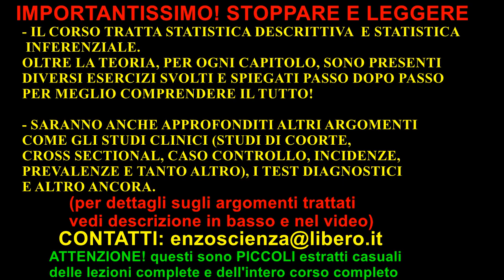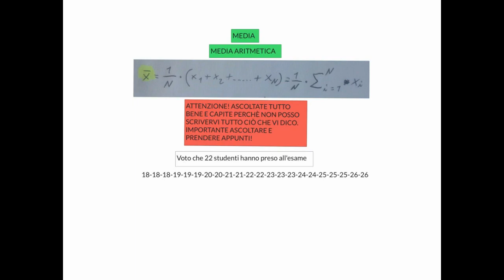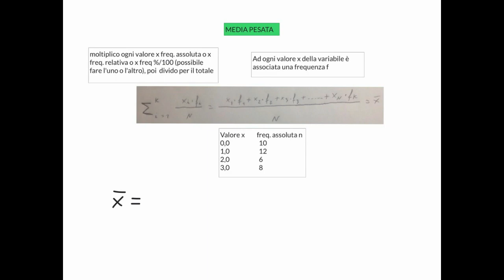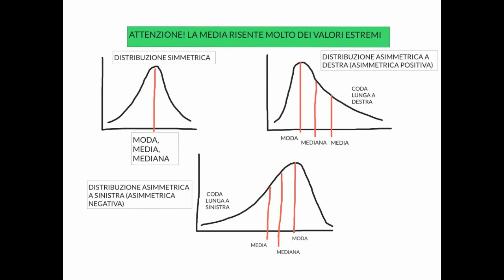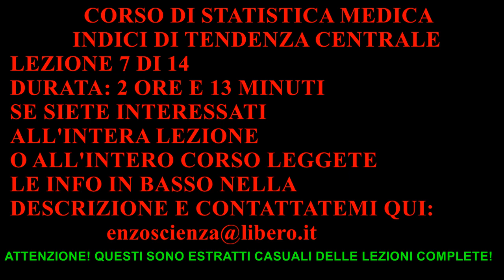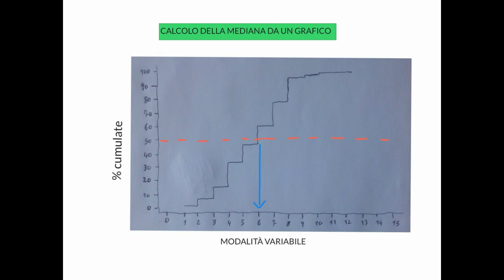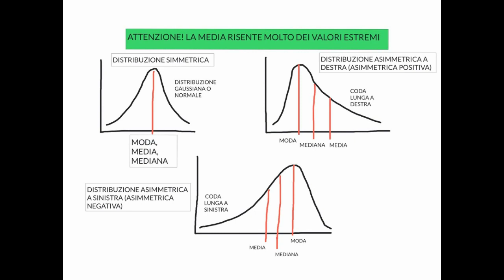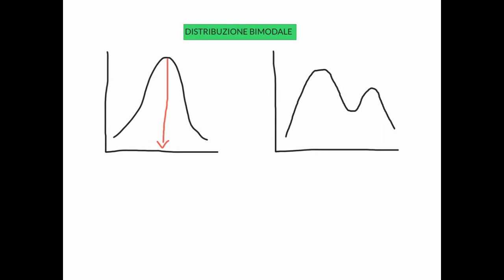STATISTICA MEDICA - LEZIONE 7 DI 14 - INDICI DI TENDENZA CENTRALE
PER DETTAGLI SUGLI ARGOMENTI TRATTATI IN OGNI LEZIONE DEL CORSO DI STATISTICA MEDICA:

LEZIONE 7 - COSA TROVATE NEL DETTAGLIO (DURATA 2 ORE E 13 MINUTI):
- Statistica descrittiva
- Indici di tendenza centrale
- Indici di dispersione
- Media, moda, mediana
- Deviazione standard
- Range interquartile
- Media, moda, mediana, valori estremi e loro influenza
- I vari tipi di Media, media pesata, etc.
- Riprendiamo la distribuzione Gaussiana
- I vari tipi di distribuzione
- Distribuzione simmetrica
- Distribuzione asimmetrica a destra (positiva)
- Distribuzione asimmetrica a sinistra (negativa)
- Differenze tra le varie distribuzioni
- Moda, media e mediana nella distribuzione simmetrica,
   asimmetrica a destra (positiva) e asimmetrica a sinistra (negativa)
- Distribuzione Gaussiana o normale e altre distribuzioni, differenze, etc.
- Mediana, calcolo della mediana, esempi, esercizi.
- Calcolo mediana da frequenze percentuali
- Calcolo mediana con distribuzione di frequenze % cumulate
- Calcolo mediana da grafico a gradini
- Quando e come è necessario calcolare la moda, la media e la mediana
- Moda (modalità prevalente)
- Distribuzione unimodale, bimodale, etc.
- Come sempre, per ogni argomento, oltre la teoria e le formule,
   sono presenti tanti esempi ed esercizi svolti e spiegati.
-- IMPORTANTE: studiare anche il primo corso di Statistica (richiedetemelo)

SE SIETE INTERESSATI CONTATTATEMI:
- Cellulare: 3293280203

2)IMPORTANTE
SE VOLETE E POTETE, AIUTATEMI A VENIRE INCONTRO AGLI STUDENTI SUPPORTANDO QUESTO ENORME LAVORO IN CONTINUA EVOLUZIONE, EFFETTUANDO UNA LIBERA OFFERTA NON OBBLIGATORIA, IN MODO SEMPLICISSIMO, DIRETTAMENTE DA QUI, GRAZIE A TUTTI VOI:

3) SE SIETE INTERESSATI CONTATTATEMI:
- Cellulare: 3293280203